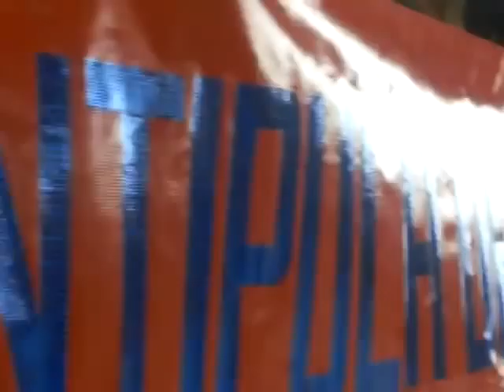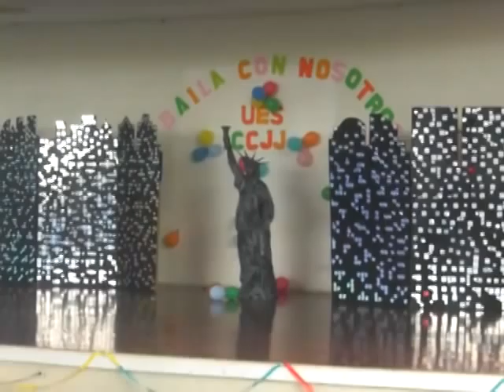INTIPUCA DANCE CLUB EN EL SANTA SOFIA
Un recorrido por el escanario donde Intipuca Dance Club se coronó Campeón en la rama estudiantil.